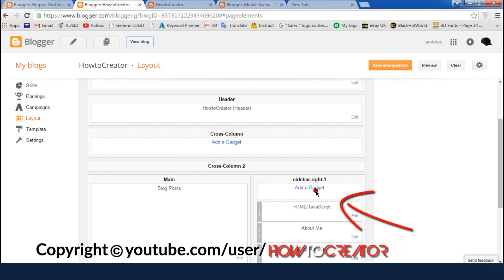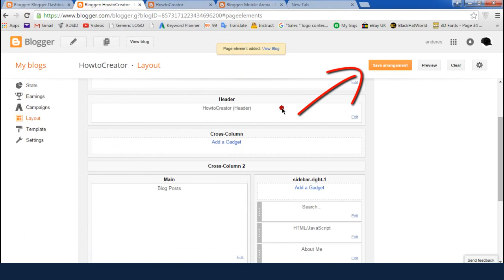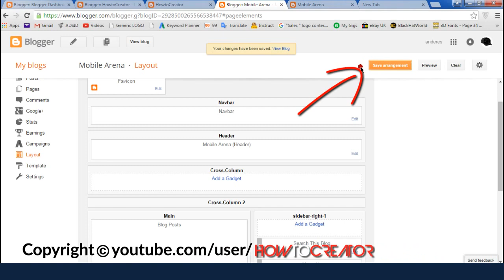How to add search box in Blogger blog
Blogger is a blog-publishing service that allows multi-user blogs with time-stamped entries. Having a search feature on you Blogger blog can save readers a bunch of time. But many of the Blogger templates do not include a search box. These simple video tutorial will show you how to add one to your blog.